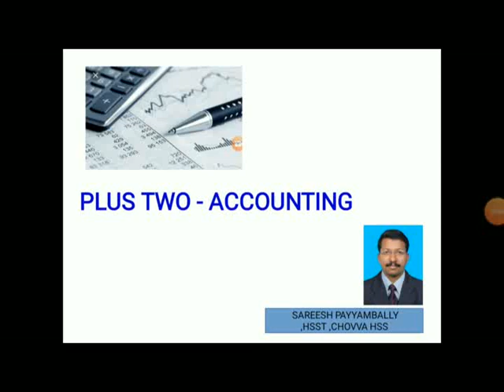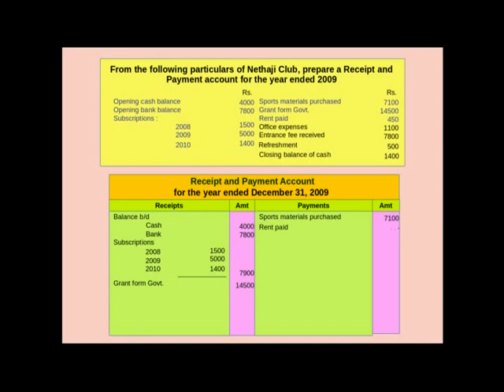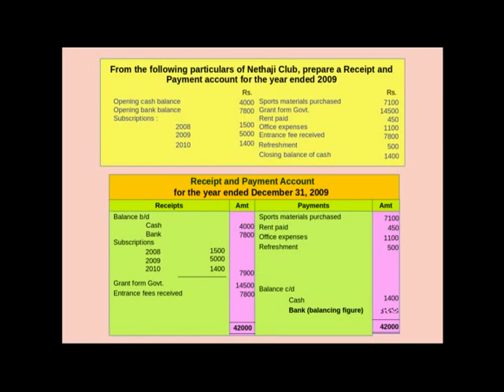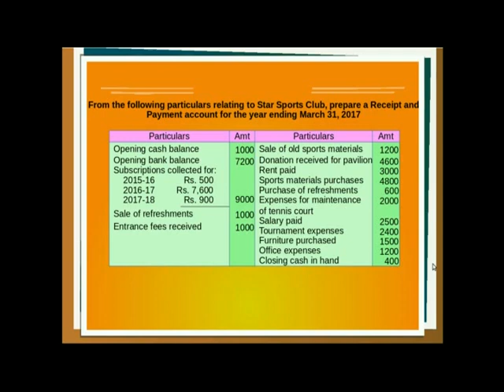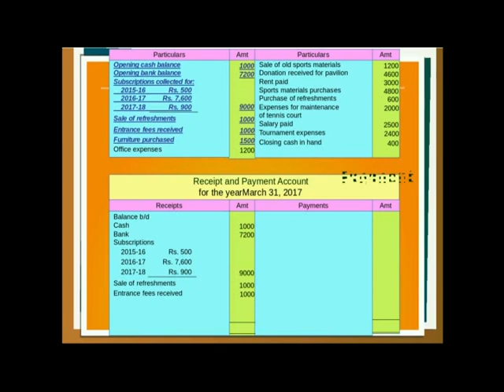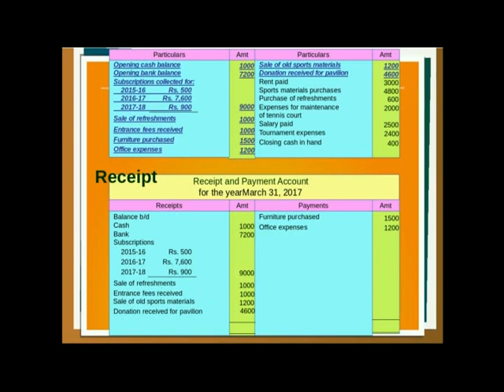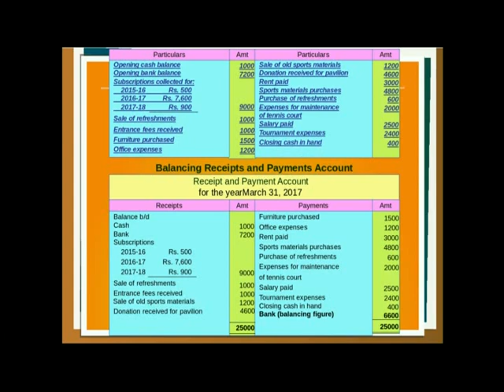Plus two accounting- chapter1- part2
Not for profit organisation- part 2